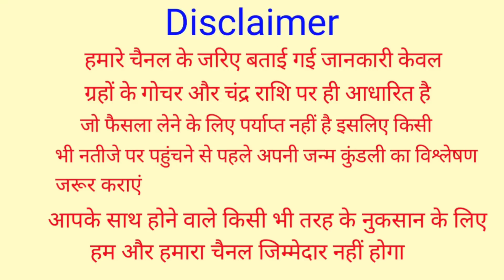23 August 2021 Kark Rashifal | कर्क राशिफल 23 अगस्त 2021 | आज का कर्क राशिफल |Cancer Rashi 23 August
23 August 2021 Kark Rashifal | कर्क राशिफल 23 अगस्त 2021 | आज का कर्क राशिफल |Cancer Rashi 23 August